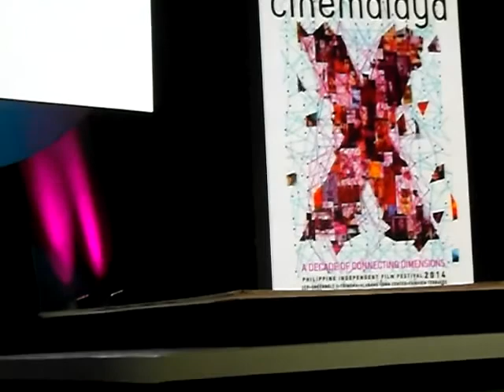Special Jury Prize: The Ordinary Things We Do (Short Film) | Cinemalaya 2014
Special Jury Prize: The Ordinary Things We Do (Short Film category) | Cinemalaya 2014